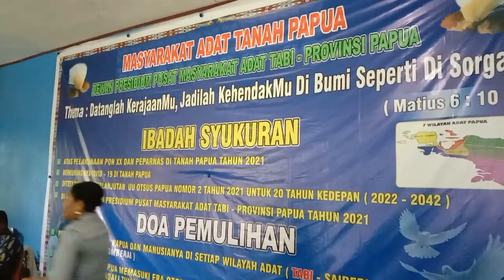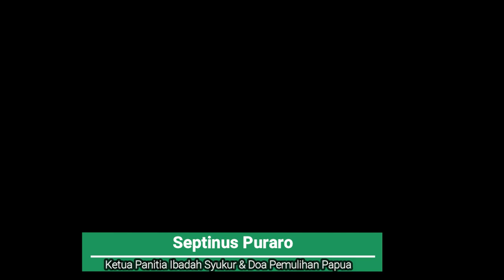Ibadah Syukur & Doa Pemulihan Bagi Papua